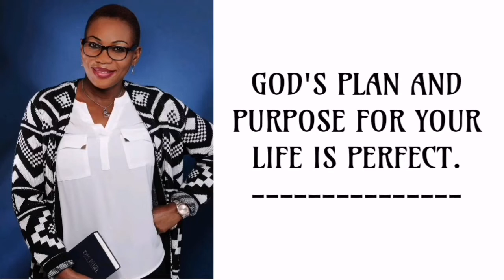Understanding The Mystery Of God's Mercy.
✝️Psalm 63 vs 3 - 4: Because your lovingkindness is better than life, my lips shall praise You. Thus will I bless You while I live; I will lift up my hands in Your Name.

✝️Hebrews 4 vs 16 : Let us then with confidence draw near to the Throne of grace, that we may obtain mercy and find grace to help in time of need.

✝️Ephesians 2 vs 4 - 5 : But God, being rich in mercy, because of the great love which He loved us, even when we were dead in our trespasses, made us alive together with Christ—by grace you have been saved.

✝️Lamentations 3 vs 22 - 23: The steadfast love of the Lord never ceases; His mercies never come to an end; they are new every morning; great is your faithfulness.

✝️Psalm 86 vs 5 : For you, O Lord, are good and forgiving, abounding in steadfast love to all who call upon you.

✝️1 John 1 vs 9 : If we confess our sins, he is faithful and just to forgive us our sins and to cleanse us from all unrighteousness.

✝️Titus 3 vs 5 : He saved us, not because of the works done by us in righteousness, but according to His own mercy, by the washing of regeneration and renewal of the Holy Spirit.

✝️Psalm 145 vs 9: The Lord is good to all and His mercy is over all that He has made.
God's mercy, lovingkindness and grace is revealed in God's demonstration of love towards us by the sacrificial giving or offering of His first begotten Son Jesus Christ... John 3 vs 16.
To understand the mystery of His love, grace and immeasurable mercy we need to embrace the call to salvation & repentance, we need to walk closely with Him by faith, we need to humble ourselves by admitting that all we need to walk in His will for our lives is His mercy and grace. We need to acknowledge that without Him we are nothing on our own. We need to humble ourselves in the place of prayer. For salvation is found in no one else but in Christ Jesus... Acts 4 vs 12.

Credit to: Dmitriy
Musician: Dmitriy Diomores
➡️Reuse allowed based on accrediting the artist.